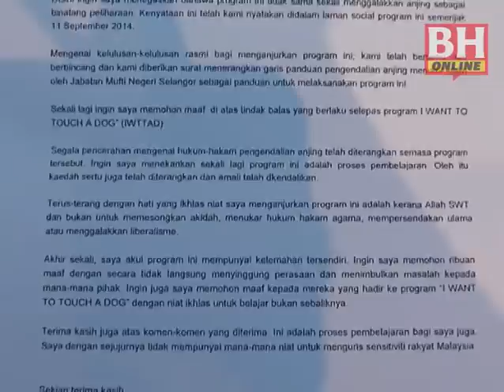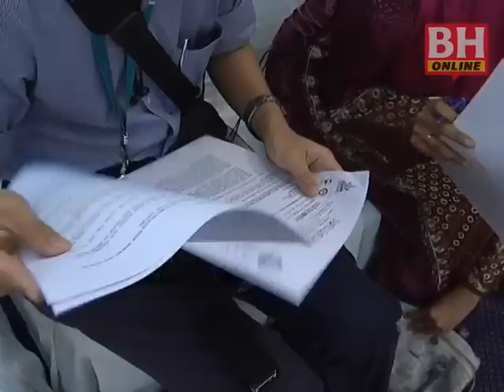Program "I Want To Touch A Dog" - Penganjur mohon maaf